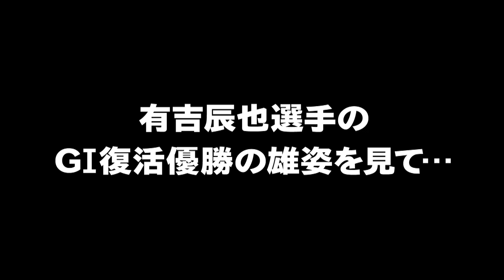2021年03月16日[オートレース]デイリーハイライト｜全日本選抜覇者 凱旋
飯塚オート　特別GI 共同通信社杯プレミアムカップ
荒尾　聡選手